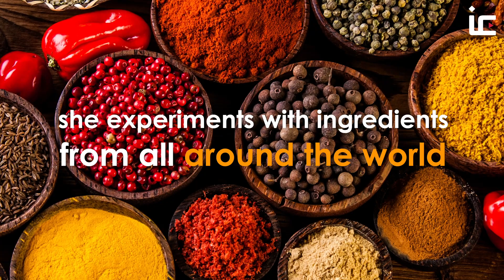The new series of Great British Bake Off, set to air at 8pm tonight will be delayed.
The first episode of the 11th series of the Channel 4 show will now be delayed until 8:15pm to allow the channel to air Prime Minister Boris Johnson's address to the nation.

This season's contestants include Makbul, 51, from Great Manchester and Sura, 31, from London.